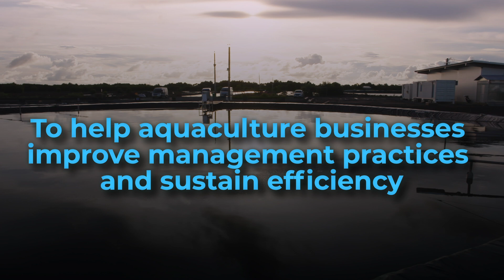RYNAN Aquaculture Webisode 6: Are Your Shrimps Swimming in Antibiotics?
The irregular use of antibiotics presents complex challenges, potentially falling short of expected effectiveness.

In Vietnamese shrimp farms, this can lead to export bans and tarnished reputation, both domestically and internationally, due to antibiotic-contaminated shrimp.

Watch our short clip to learn more about these critical issues